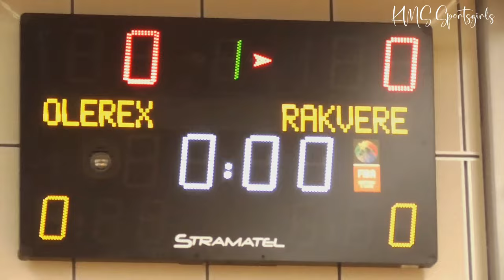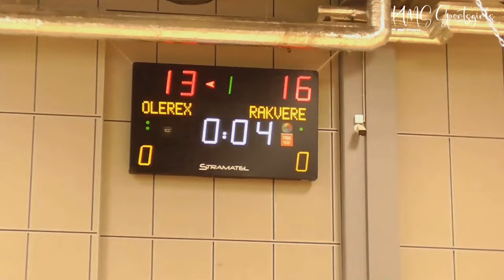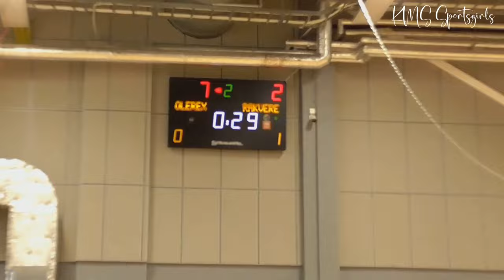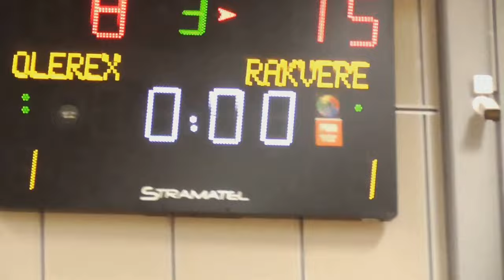Volleyball Cup 2022, Girls' U16 Final Games, Rakvere SK - Olerex Tartu, U16 võrkpalli karikavõistlus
I final tournament of the Estonian Volleyball Cup for up to 16-year-old girls. The girls of our sports club Olerex Tartu took 5th place, which is very good, as there were about 50 teams in total.
In this game, we lost to Rakvere Sports School, who came in 6th place overall.
The games took place in the Sports Hall of the University of Tartu.
Unfortunately, it has to be said that this is the hall with the worst lighting in which to film. The camcorder will automatically turn on the backlight due to poor light, but in this case the video will lose sharpness. But there is still something to enjoy. :)
Kuni 16-aastaste tütarlaste Eesti võrkpalli karikavõistluste I finaalturniir. Meie spordiklubi Olerex Tartu tüdrukud saavutasid 5. koha, mis on väga hea, kuna võistkondi kokku oli umbes 50. Selles mängus siin kaotasime Rakvere Spordikoolile, kes tuli kokkuvõttes 6. kohale.
Mängud toimusid Tartu Ülikooli Spordihoones.
Paraku peab ütlema, et see on kõige halvema valgustusega saal, kus filmida. Videokaamera lülitab kehva valguse tõttu automaatselt sisse taustavalgustuse, kuid sel juhul video teravus kaob. Ent siiski on, mida nautida. :)